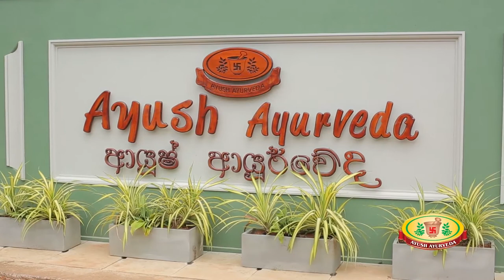Tele Medicine for Vitiligo and Psoriasis